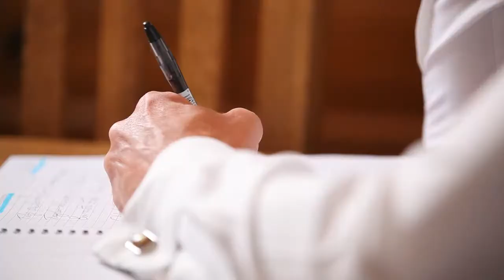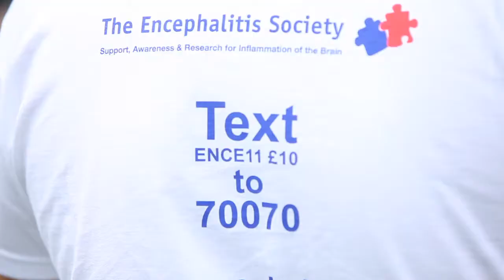Stolen Lives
500,000 people are affected by Encephalitis around the world each year, the UK-based Encephalitis Society is the only organisation of its kind offering advice, support and information to those affected. This short film provides a snapshot of their exceptional achievements.